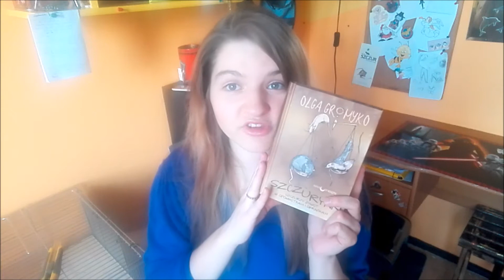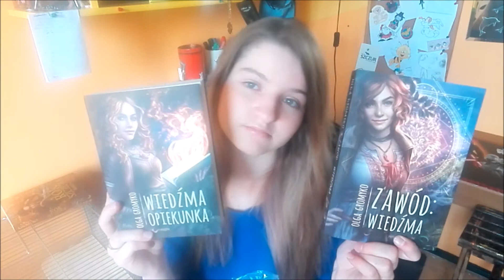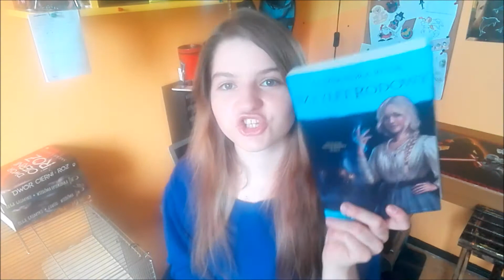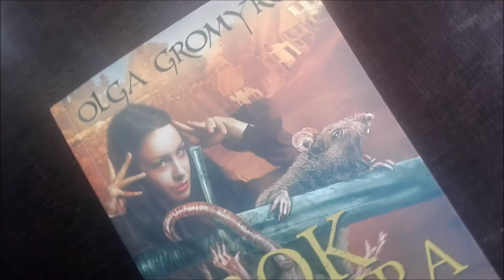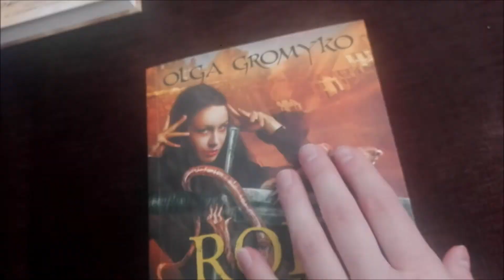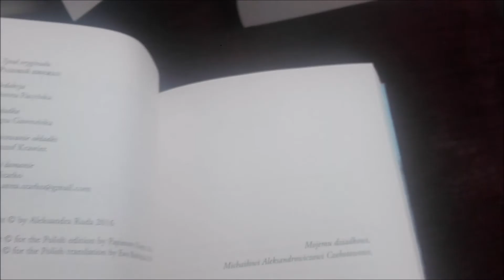Urodzinowy Unboxing!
Cześć ludkowie!
Pierwszy Unboxing na kanale! Zapraszam do oglądania! =D